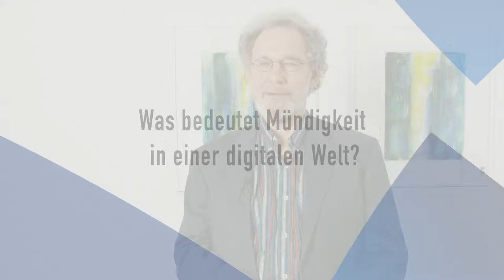„Frage des Menschenbildes stellt sich neu“ / Prof. Dr. Stefan Bauberger SJ – Interview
Interview mit Prof. Dr. Stefan Bauberger SJ (Hochschule für Philosophie München) anlässlich der Expertenanhörung der AG „Bildungsverständnis für das digitale Zeitalter im europäischen Kontext“ am 7. Februar 2019 in Frankfurt a.M.